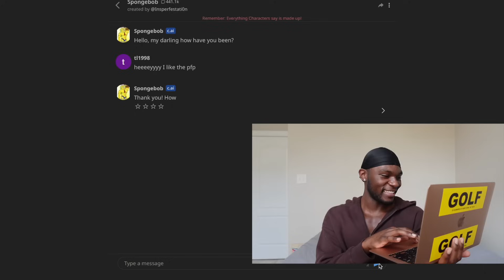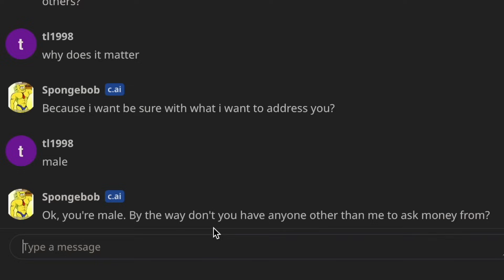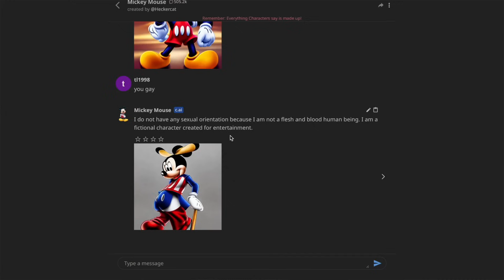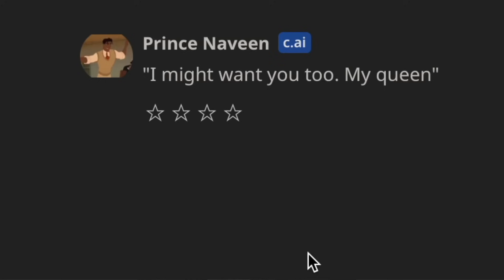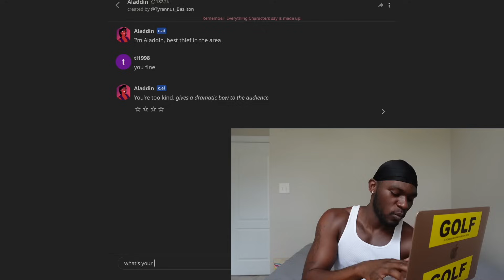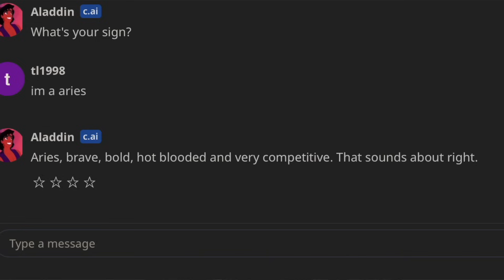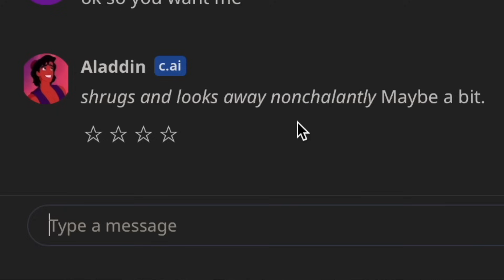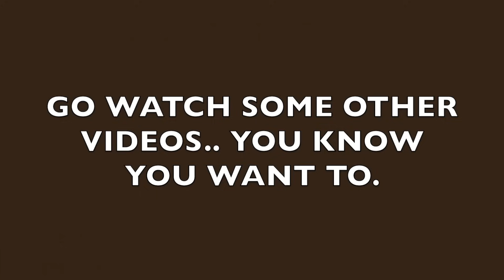FLIRTING WITH CHARACTER AI ( I'T GOT CRAZY)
Hey y’all welcome to a new YouTube video so today we’re gonna be doing something a little crazy we’re going to be flirting with AI characters…👀👀👀 I don’t need no judgment just enjoy the video.